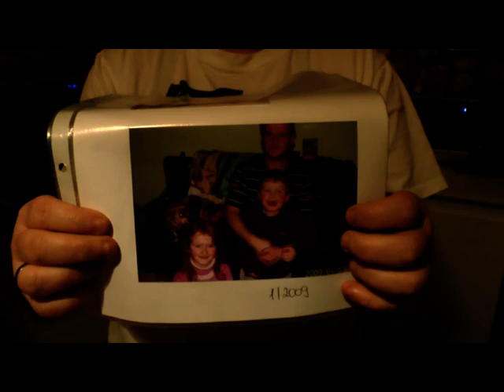Wo ist mein Papa?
Erste Begegnung nach vier Jahren erzwungener Trennung: Um die Lügen der Jugendamt-Mafia zu kaschieren, müssen zwei Aufseher Mutter und Sohn in Schach halten. Erinnert ein Bisschen an  "Religionswächter" in einem Gottesstaat. Die Angst und die Hysterie der Verantwortlichen nimmt allmählich groteske Formen an.